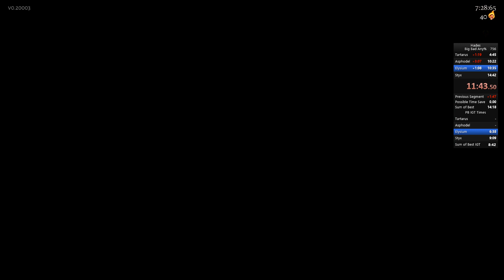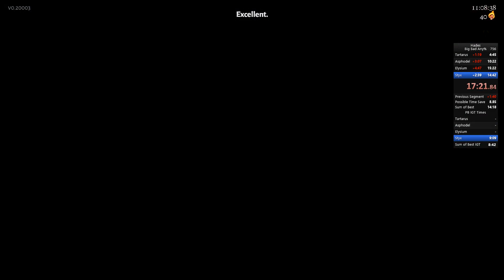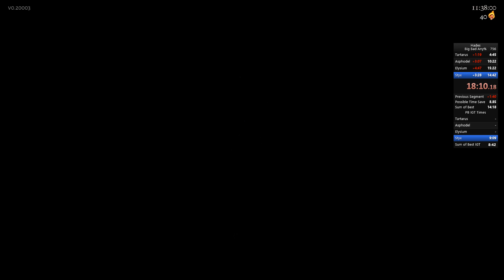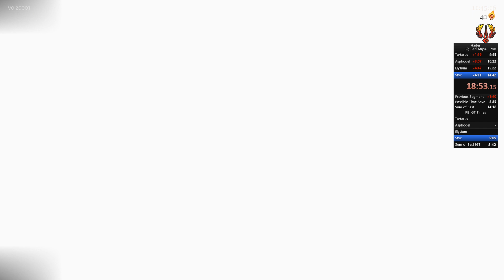Hades Speedrun - Big Bad Any% w/Rail (12:56 IGT 20:22 RTA) Old Patch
I sometimes stream on twitch, come on over and say hi.